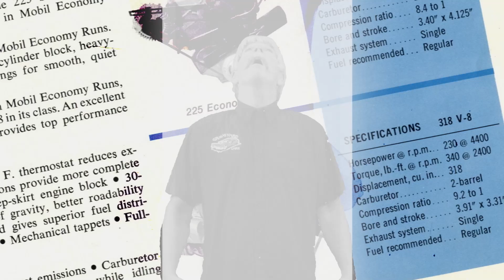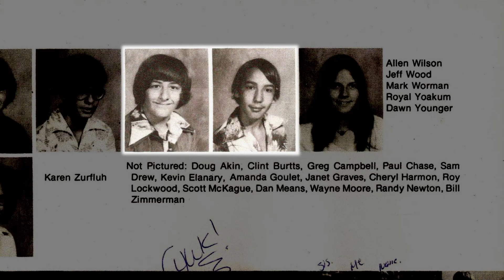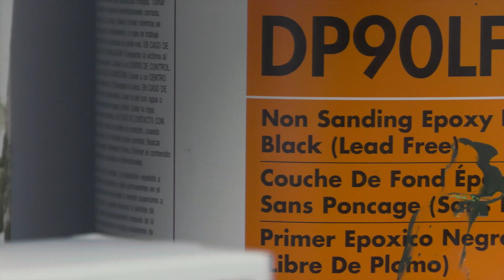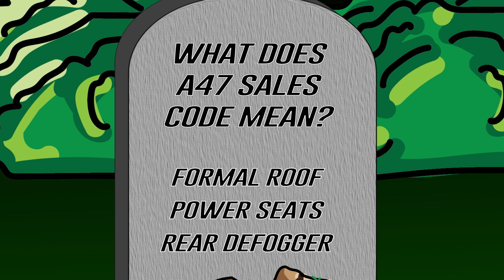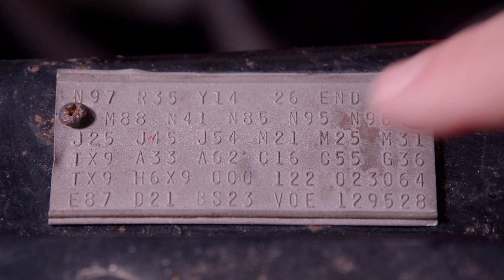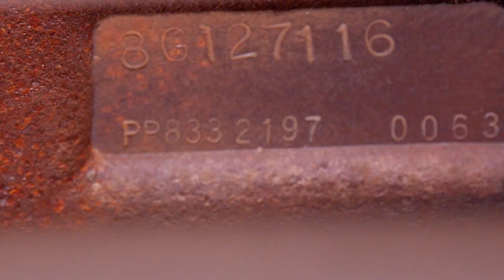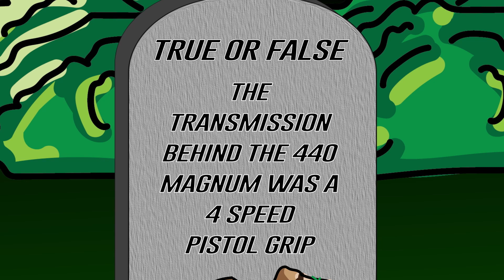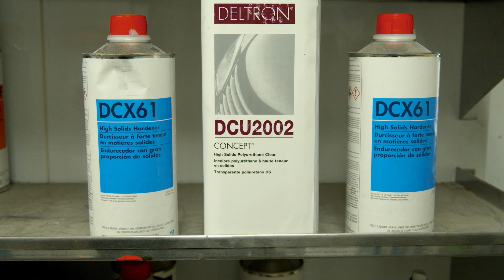MILLION DOLLAR '68 HEMI CHARGER 4 SPEED ALL NUMBERS MATCHING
In the world of collectible Mopars you will never beat the 68 Charger Hemi Cars. These are the 50 foot sharks that you hear about but rarely ever see. Especially one with the original engine and transmission.